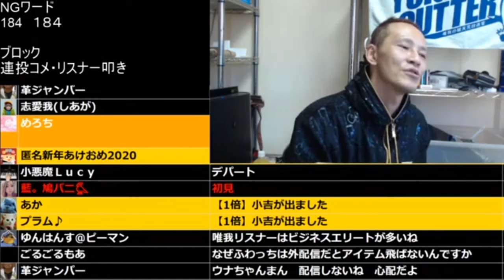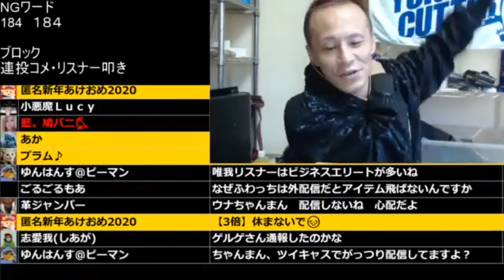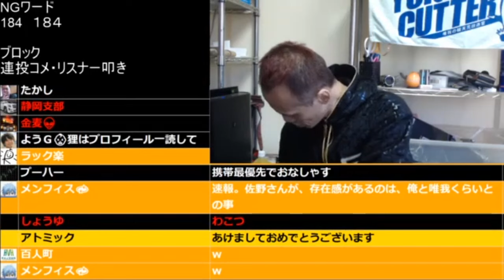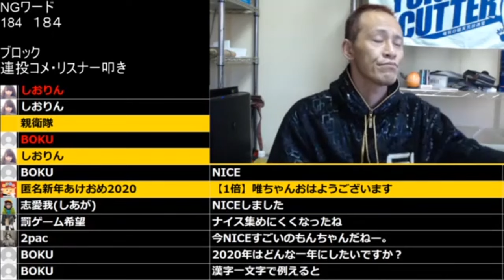【唯我】唯我の稼ぎを知ったウナちゃんマン。2020年01月03日【回顧録】